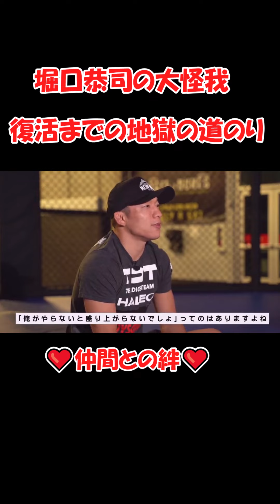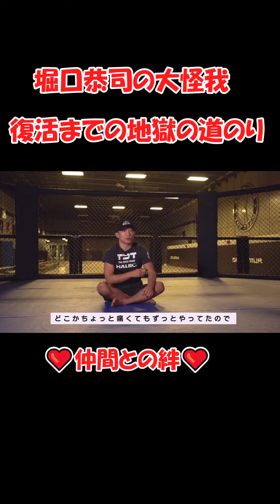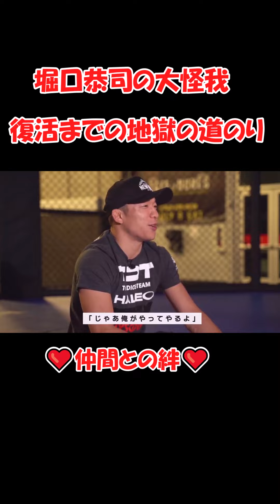再生数５。ぶっちゃけ感動シーン切り抜けば１００万再生楽勝だと思ってたおｗ全然笑えないんだお›‹泣